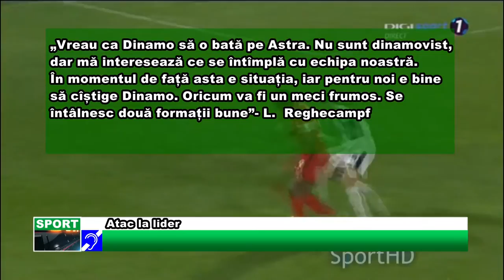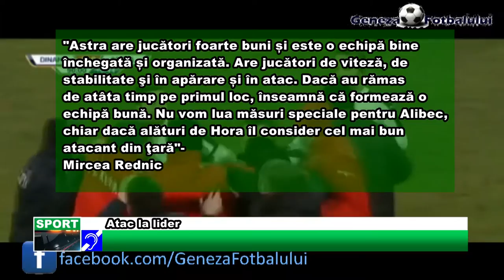Atac la lider